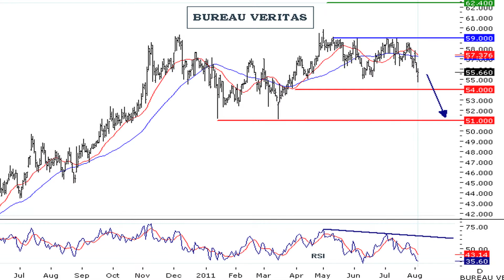La valeur du SRD à suivre : Bureau Veritas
04/08/2011  Après six mois de phase pilote, le groupement Bureau Veritas BIVAC -- Sogec a lancé le guichet unique portuaire du Bénin. L'opinion des analystes de l'Obsa sur cette valeur est baissière.